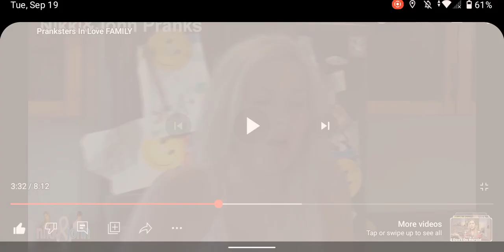Hot Girl Cinnamon Challenge Barfing